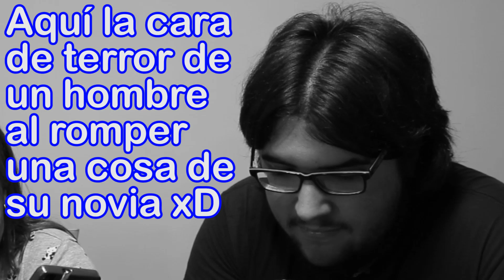Reto - Mi novio me maquilla con Natalia y Jesús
Hola, somos 24 vlogs!

Hoy os traemos un vídeo muy especial. Con la colaboración de Natalia y Jesús desde Córdoba, hemos hecho un reto que consiste en que nuestros novios nos maquillan. (Cabe decir que no tienen ni idea del producto que usan XD)

Un besín y hasta la próxima!